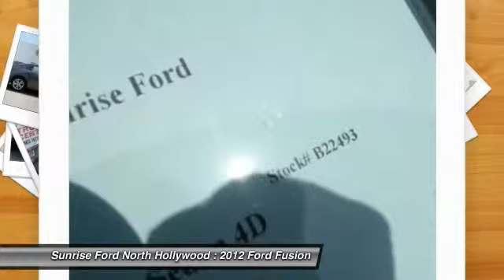2012 Ford Fusion North Hollywood,Los Angeles,San Fernando Valley,Glendale,Burbank B22493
2012 Ford Fusion 4DR SDN SE FWD

5500 Lankershim Blvd.

SUNRISE FORD NORTH HOLLYWOOD, PROUDLY SERVING NORTH HOLLYWOOD, LOS ANGELES, SAN FERNANDO VALLEY, GLENDALE, BURBANK, AND SURROUNDING CALIFORNIA LOCATIONS THIS DK GRAY 2012 Ford FUSION IS EQUIPPED WITH A , AUTOMATIC TRANSMISSION, AND RECEIVES AN ESTIMATED 23 City/33 Hwy MPG. NORTH HOLLYWOOD CALIFORNIA 91601.